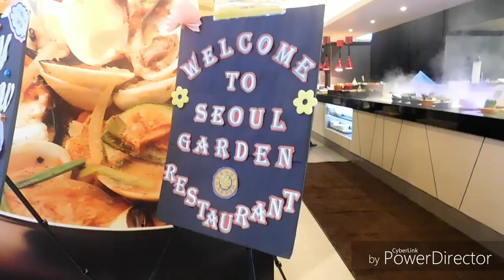Seoul Garden Terengganu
Create the moments 💞
* i'm still new in editing video ✌